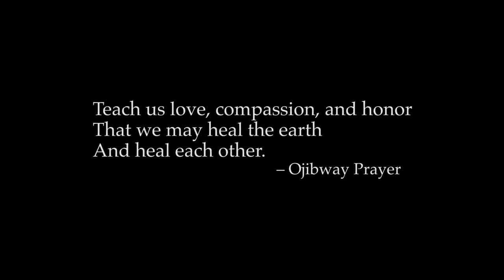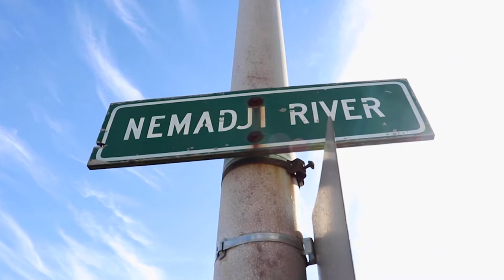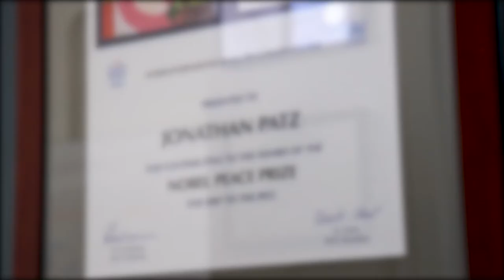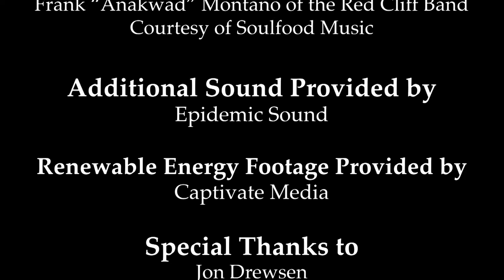Nemadji: A Resource at Risk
Lake Superior is the lifeblood of Northern Wisconsin. But the largest Great Lake has a problem: climate change.
Despite the looming threat, two utility companies are pushing the state to approve a $700 million fossil fuel plant near Superior's shore.
The people who depend on the lake are doing everything they can to stop it.